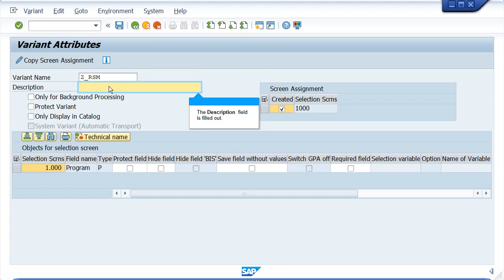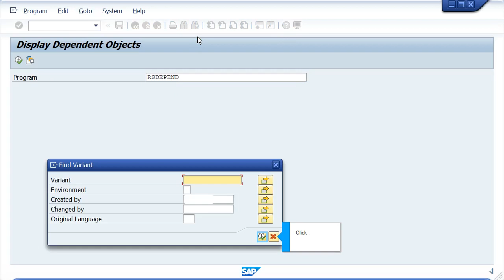SAP ABAP: Missing report variant informations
Missing report variant informations